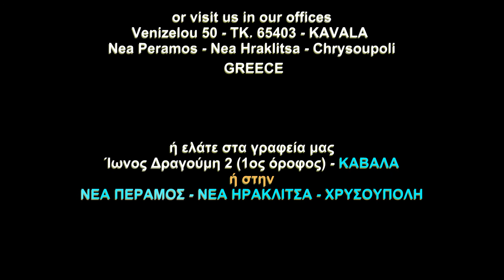ΠΩΛΕΙΤΑΙ διαμέρισμα 70τμ ΝΕΑ ΠΕΡΑΜΟ Καβάλας (κωδ. 3955)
★ ΥΠΟ ΚΑΤΑΣΚΕΥΗ ★ ΑΠΕΡΙΟΡΙΣΤΗ ΘΕΑ ΘΑΛΑΣΣΑ ★

ΣΤΟΙΧΕΙΑ ΑΚΙΝΗΤΟΥ
Σε διώροφη οικοδομή πωλείται διαμέρισμα δευτέρου ορόφου. Υπάρχει εύκολο εξωτερικό πάρκινγκ.
Από την είσοδο μπαίνουμε στο διαμέρισμα. Υπάρχει ένας ενιαίος χώρος σαλόνι - τραπεζαρία - καθιστικό. Δύο υπνοδωμάτια με  μπαλκονόπορτες. Και το μπάνιο έχει μπανιέρα, υπάρχει και μία ντουζιέρα. Τα 3 μπαλκόνια είναι είναι διαμπερή 18τμ.

ΚΑΤΑΣΚΕΥΑΣΤΙΚΕΣ ΛΕΠΤΟΜΕΡΙΕΣ
✔ Εσωτερικά Δάπεδα: από πλακάκι.
✔ Εξωτερικούς χώρους από πλακάκι.
✔ Παροχές T.V. στο σαλόνι και στα υπνοδωμάτια.
✔ Εσ.Κουφώματα: είναι ξύλινα.
✔ Εσ.Τοιχεία: Κατασκευή σπατουλαρίσματος στα σαλόνια, στα υπνοδωμάτια χρησιμοποιήθηκε πλαστικό χρώμα.
✔ Εξωτερικά κουφώματα αλουμινίου με θερμογέφυρα και διπλούς ενεργειακούς υαλοπίνακες με σίτες για τα κουνούπια.

ΕΠΙΠΛΩΣΗ
Διατίθεται με τα έπιπλα κουζίνας και μπάνιου.

ΘΕΡΜΑΝΣΗ
Μπορεί να τοποθετηθεί κλιματιστικό.

ΠΛΕΟΝΕΚΤΗΜΑΤΑ
⇧ Απόσταση από θάλασσα 80μέτρα ⇧ ΙΔΙΩΤΙΚΗ ΑΡΙΣΤΗ ΚΑΤΑΣΚΕΥΗ ⇧

ΜΕΙΟΝΕΚΤΗΜΑΤΑ
Δεν έχει.

ΑΠΟΣΤΑΣΕΙΣ
Από θάλασσα 80 μέτρα.
Από σούπερ μάρκετ 300 μέτρα.
Από το κέντρο της πόλης Καβάλα 18000 μέτρα.